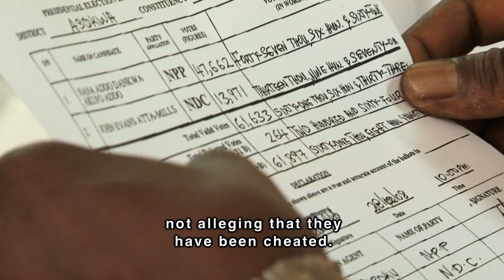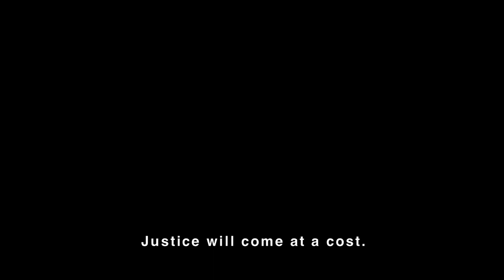An African Election - a film by Jarreth Merz (TRAILER)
An African Election is a film by Jarreth Merz. The 2008 presidential elections in Ghana, West Africa, serve as a backdrop for this feature documentary, which looks behind the scenes of a complex, political machinery of a third world country trying to catch up with the first world. Merz embarks on a once in a lifetime political journey.